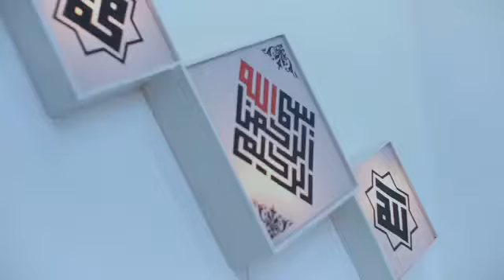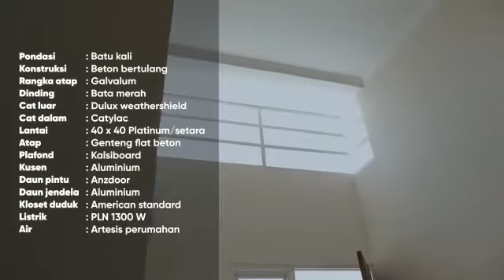Rumah sidoarjo kota 400jt an sudah Hak milik unit terbatas hanya 5 menit ke mall dan tol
Kreteria rumah idaman yg dicari2 😇🙏🤩

✅ Cicilan Rumah 2jtan aja
✅ Suratnya udah SHM
✅ LT minim 90 m2
✅ Harga masih 400 jtan
✅ Bonus & Free :
- Harga Include PPN
- Free BPHTB,
- BBN,
- Biaya Notaris,
- Biaya KPR *kecuali asuransi.

👉 Di *PUSAT KOTA SIDOARJO* 👈

❌ Ga mau Pinggiran
❌ Ga mau Di Ujung Dunia
❌ Ga jauh kemana-mana
❌ Ga pake lama serah terimanya

*Suka, Pilih, langsung Tanda Jadi* (No Ribet-ribet)

👍 Serah Terima Tercepat, *Buktikan Sendiri !!!*

*ROYAL ORCHID SIDOARJO*
_Develop By, PT. Bumi Mandiri Land_
MEGA
XMARKS BETTERLAND